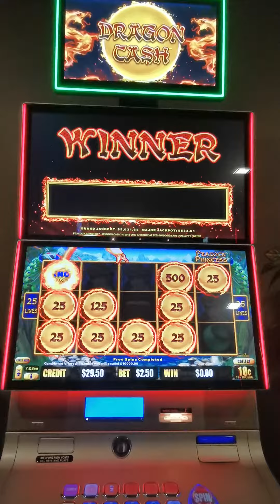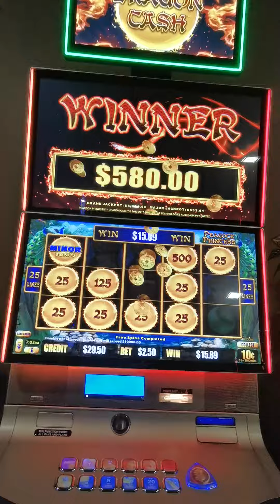Another big win in oneday